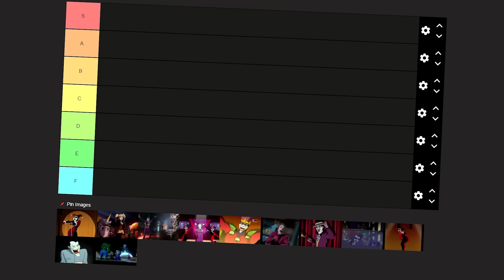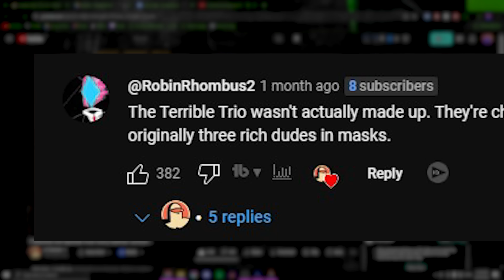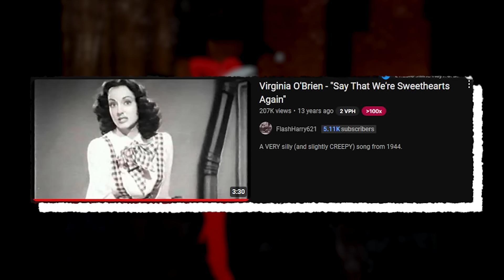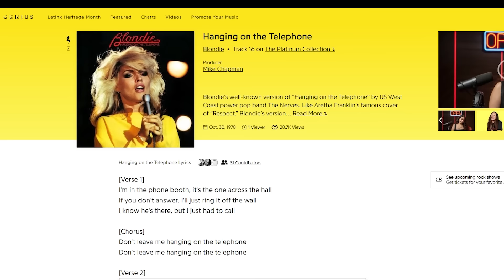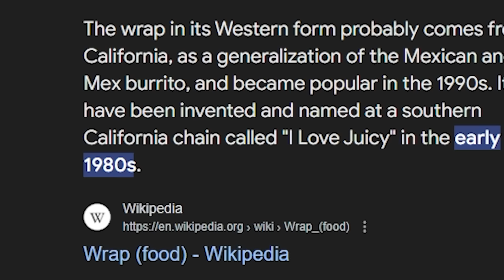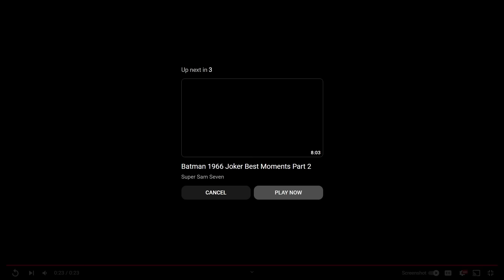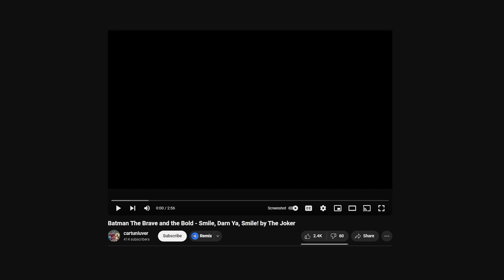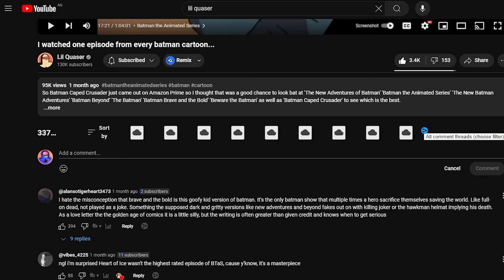Every Time Joker Sings RANKED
JOKER Folie à Deux is coming out, so I went back and watched, and tier listed EVERY time the Joker or Harley Quinn sing EVER. This took me back to The Batman 2004, Batman Brave and the Bold, Batman Arkham, Lego Batman, The Killing Joke, Injustice, Batman and Harley Quinn, Batman the Animated Series and more!

Time Stamps-=-=-=-=-=-=-=-=-=-=-=-=-=-=-=-=-=-=-=-=-=-=-=-=-=-=-=-=-=-=-=-=-=-=

00:00 Intro
00:40 Injustice Harley Quinn & Lego Joker
01:07 "Joker Christmas Carols" (BTAS)
02:15 "Like Joker Do" (Harley Quinn TV Show)
04:44 "Say That We're Sweethearts Again" (BTAS)
05:24 "Hanging on the Telephone" (Batman & Harley Quinn)
06:59 "Look Who's Laughing Now" (Batman Arkham Knight)
07:36 "Joker's Gangster Rap" (Batman 1966)
08:42 "Settin' the Woods on Fire" (The Batman)
09:53 "I go Looney" (Batman: The Killing Joke)
11:18 "Smile, Darn Ya, Smile!" (Batman Brave and the Bold)
13:22 Outro

Socials -=-=-=-=-=-=-=-=-=-=-=-=-=-=-=-=-=-=-=-=-=-=-=-=-=-=-=-=-=-=-=-=-=-=-=-=-=

Credits -=-=-=-=-=-=-=-=-=-=-=-=-=-=-=-=-=-=-=-=-=-=-=-=-=-=-=-=-=-=-=-=-=-=-=-=-